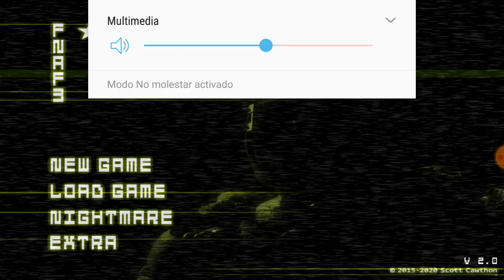Five Nights At Freddy's 3 Mobile v2.0 - Cómo Conseguir el Final Bueno? (Todos los Secretos) 2020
Hola, hoy les mostraré como conseguir el Final Bueno de Five Nights At Freddy's 3 Remastered Android y es Mediante saber y descubrir cada secreto que oculta el Juego y ir a descubrir a cada Noche.

Hice este video para ayudar a los Gamers de Fnaf Mobile en este 2020 y entrenarlos durante la Cuarentena y también por que muchos YouTubers como: Markiplier, itowngameplay, kahuana games, etc.

Mira el Video Completo para ver los pasos que seguí para obtener el Final Bueno + Las 3 Estrellas

Video Grabado con DU Recorder